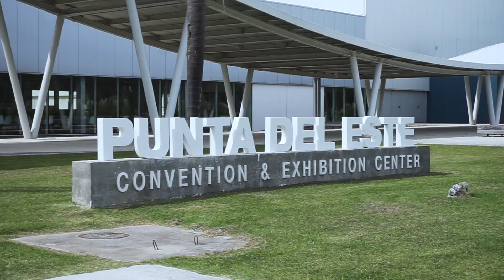Carballal destacó la oportunidad que acerca Campus Party para que jóvenes no se vayan de Maldonado